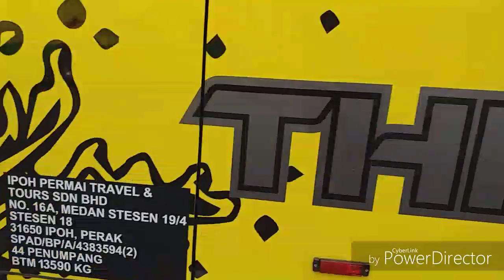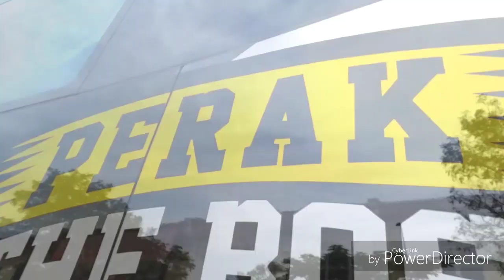Ipoh Permai Versi The Bos Gaurus! PERAK